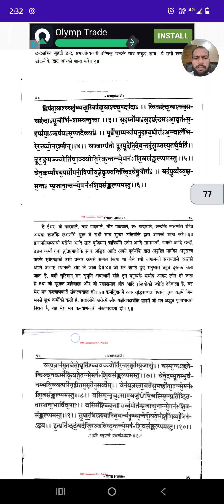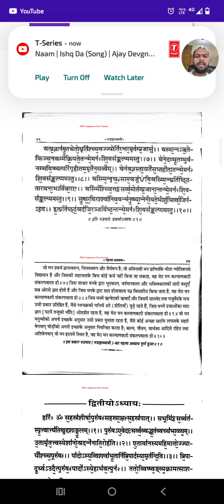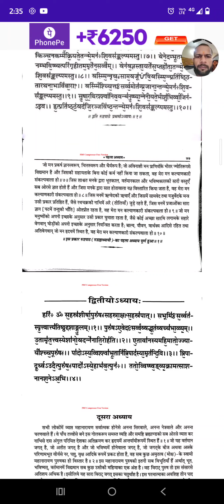रुद्राष्टाध्याई का प्रथम अध्याय 6 से 10 मंत्र तक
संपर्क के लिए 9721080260